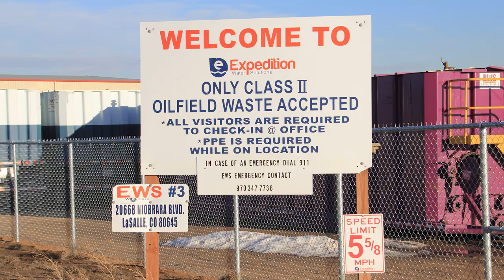EWS #3 Injection Well, Weld County, CO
Expedition Water Solutions
EWS #3 Injection Well
Platteville, Weld County, CO
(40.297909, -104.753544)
Filmed 2/7/2018